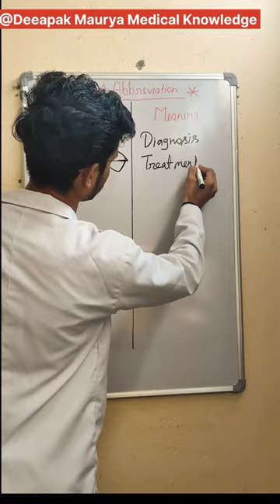5 Important Medical Abbreviations